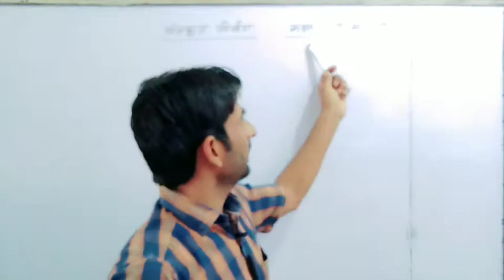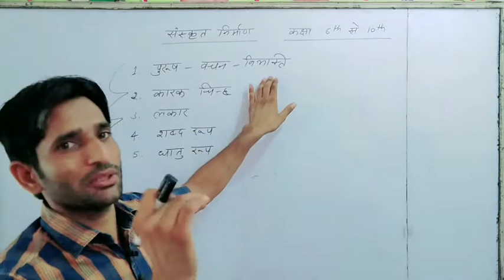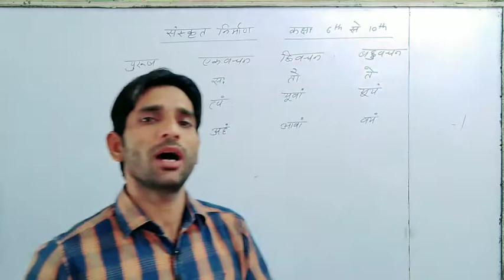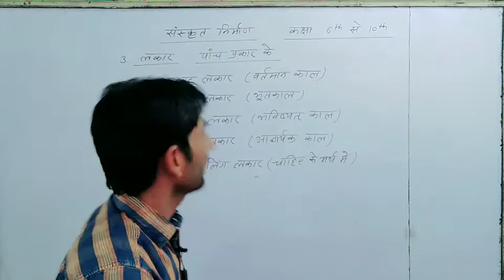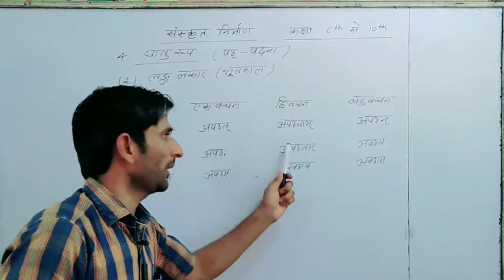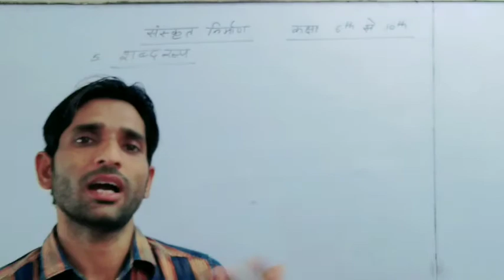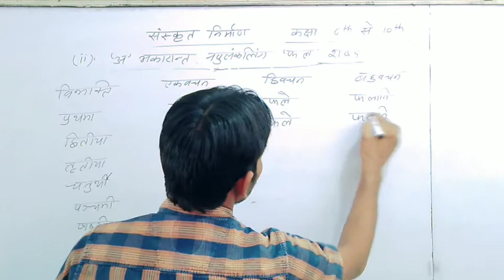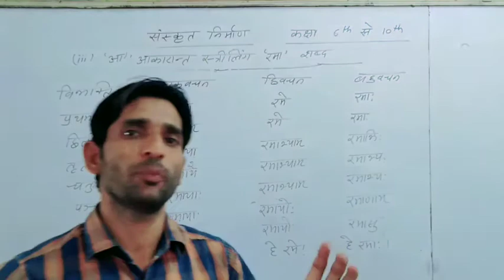Class:-6th to 10th / संस्कृत / संस्कृत निर्माण की आसान सीढ़िया/नियम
इस क्लास में हिंदी  वाक्यो को आसानी से संस्कृत भाषा में बदलना सीखिए।